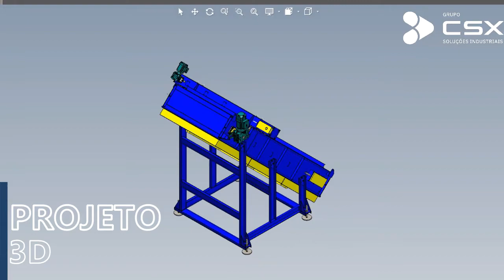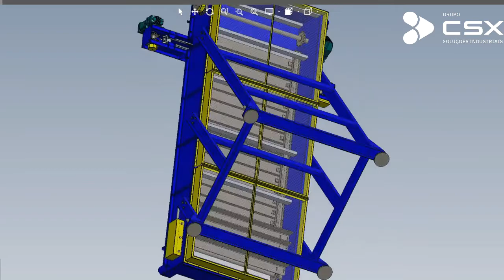Elevador e Alimentador de tarugos - Alimentação de fornos usinagem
O Grupo CSX é uma empresa que sempre investi em tecnologia para otimizar processos, pronta para atender  as necessidade de cada cliente.
Aqui vamos apresentar  uma solução  para ALIMENTAÇÃO DE FORNOS, utilizando o equipamento ALIMENTADOR DE TARUGOS.

A função do equipamento e a alimentação de fornos para usinagem.
Agilizando a operação do processo produtivo, reduzindo consideravelmente  os custos operacionais e trazendo ainda mais SEGURANÇA para os operadores.

Elaboramos e executamos o projeto conforme a necessidade e demanda do cliente, buscando assim,  proporcionar soluções que trazem  o menor custo beneficio.  Este alimentador e totalmente construído em aço carbono e com pintura em epóxi.
Nossos desenvolvimento consiste em :
✅ Fabricação
✅Elétrica
✅Pintura e montagem de peças
✅ e testes finais
A solução encontrada para o problema do cliente
foi desenvolver um equipamento que traz AGILIDADE para a cadeia produtiva, OTIMIZANDO  o processo, trazendo confiabilidade e SEGURANÇA
ergonomia e BAIXA MANUTENÇÃO.

O processo de operação do alimentador de tarugos consiste na alimentação manual dos tarugos diretamente sob as calhas de maneira sequencial em fila. A medida que vai necessitando de alimentar a maquina o nosso equipamento realiza o deslocamento das calhas  e alimenta o forno através do empurrador de peças, tudo controlado de maneira automática.

As condições operacionais do equipamento atende a norma NR 12 o sistema conta ainda com botões de emergência  que bloqueia o funcionamento do equipamento garantindo a segurança do operador;  todo o sistema e controlado por uma painel elétrico de automação através de um CLT de controle;  todo o projeto elétrico e desenvolvimento do sistema é 100% é realizado pelo Grupo CSX.

Grupo CSX Tecnologia contribui para a produtividade da sua empresa!